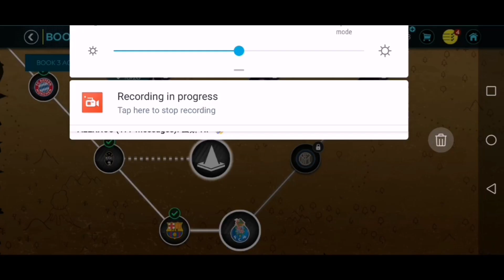Kimmich Clutched It At The End Against Barcelona!! | Pre Season | FIFA MOBILE 20